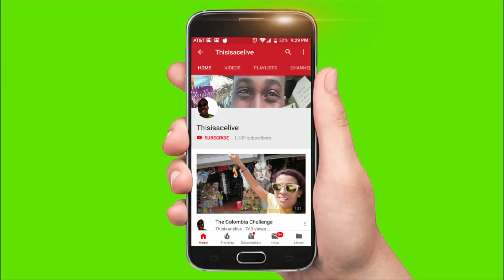Dominican Women Dating Scams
A Phone call from the DR turns into a western union scam. I hear unbelievable s story all the time this is one of them. BTW this can happen anywhere.